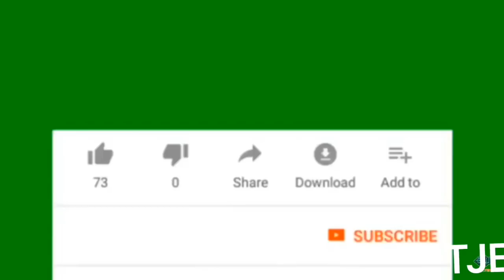🇯🇲The Biggest Snake in Jamaica 22 Feet Long Found In Jamaica 😱/ More Flooding across jamaica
I upload vlogs to entertain and inform people on what’s happening around the country and this topic is about a massive flood and a huge snake found in Jamaica